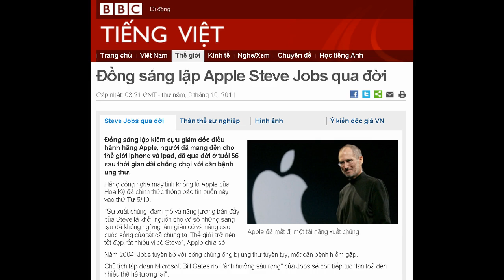06-10-2011 - BBC Vietnamese - Đồng sáng lập Apple Steve Jobs qua đời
"Đồng sáng lập Apple Steve Jobs qua đời"

Apple đã mất đi một tài năng xuất chúng
Đồng sáng lập kiêm cựu giám đốc điều hành hãng Apple, người đã mang đến cho thế giới Iphone và Ipad, đã qua đời ở tuổi 56 sau thời gian dài chống chọi với căn bệnh ung thư.
Hãng công nghệ máy tính khổng lồ Apple của Hoa Kỳ đã chính thức thông báo tin buồn này vào thứ Tư 5/10.
"Sự xuất chúng, đam mê và năng lượng tràn đầy của Steve là khởi nguồn cho vô số những sáng tạo đã không ngừng làm giàu có và nâng cao cuộc sống của tất cả chúng ta. Thế giới trở nên tốt đẹp rất nhiều vì có Steve", Apple chia sẻ.
Năm 2004, Jobs tuyên bố với công chúng ông bị ung thư tuyến tụy, một căn bệnh hiếm gặp.
Chủ tịch tập đoàn Microsoft Bill Gates nói "ảnh hưởng sâu rộng" của Jobs sẽ còn tiếp tục "lan toả đến nhiều thế hệ tương lai".
Gates nói thêm: "Trong số những người chúng ta có may mắn được làm việc chung với ông ấy, đó là niềm vinh hạnh hết sức lớn lao. Tôi sẽ nhớ Steve vô cùng."
Tổng thống Mỹ Barack Obama cũng bày tỏ sự kính trọng: "Michelle và tôi rất đau buồn khi biết tin Steve Jobs qua đời. Steve là một trong những nhà phát minh vĩ đại nhất nước Mỹ, ông ấy có đủ dũng khí để suy nghĩ một cách khác biệt, đủ mạnh mẽ để tin rằng mình có thể thay đổi thế giới, và đủ tài năng để thực hiện điều đó".
Thị trưởng New York Michael Bloomberg cho biết: "Nước Mỹ đã mất đi một thiên tài người sẽ được nhớ đến cùng với Einstein và Edison, người mà nhũng ý tưởng của ông sẽ định hình thế giới trong nhiều thế hệ tiếp theo."
Một thông cáo phát đi từ gia đình Steve Jobs cho biết vợ và con ông đã ở bên cạnh ông khi ông thanh thản đi vào cõi vĩnh hằng hôm thứ Tư ngày 5/10.
"Đối với công chúng, Steve được biết đến như một con người có tầm nhìn. Nhưng trong cuộc sống riêng, ông là người rất quý trọng gia đình," bản thông cáo viết và cảm ơn những ai đã cùng cầu nguyện cho ông trong suốt năm cuối đời của ông.
Treo cờ rủ
Cờ treo rủ bên ngoài trụ sở Apple ở Cupertino, bang California, trong khi những người hâm mộ ông đã thức trắng đêm và để lại những lời chia buồn bên ngoài các cửa hàng của Apple trên khắp thế giới.
Người sáng lập mạng xã hội Facebook Mark Zuckerberg cảm ơn Jobs đã chứng tỏ rằng 'những gì ông tạo ra có thể thay đổi thế giới', còn Chủ tịch và Giám đốc điều hành tập đoàn Sony Howard Stringer nói 'kỷ nguyên số đã mất đi ngọn đèn dẫn đường."